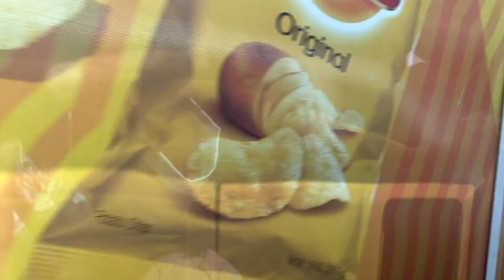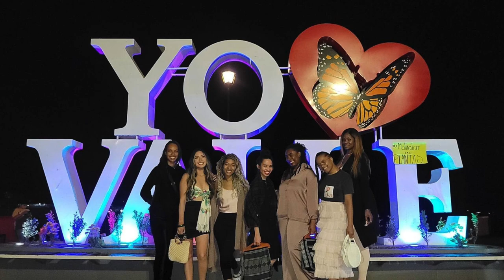Monarch Butterfly Migration Trip - Piedra Herrada near Valle De Bravo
I was lucky enough to make the long journey to Piedra Herrada to see the monarch butterflies and it was one of the best experiences of my life! I rode horseback, visited the town square, and even ate a cricket (a common delicacy). Watch to the end for the cricket eating!

Hi, I’m Dr. Lakisha L. Simmons. I’m I retired at 41 by saving and investing a crazy about of money in just four years and I have been featured in People, Good Morning America, and CNBC. I share tips on how you can save money, invest, and travel the world!

*Learn how to Retire in 10 Years or less and travel the world in The Wealthy AchieveHer Program

Cheers to financial freedom!
Dr. Kisha